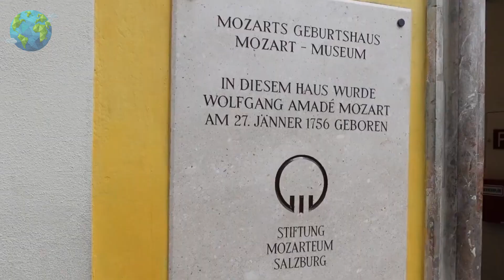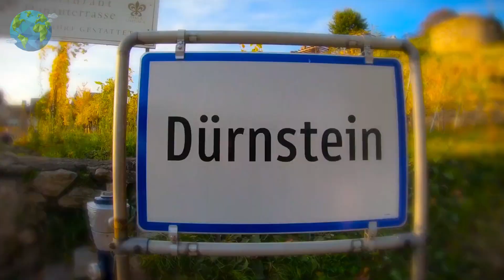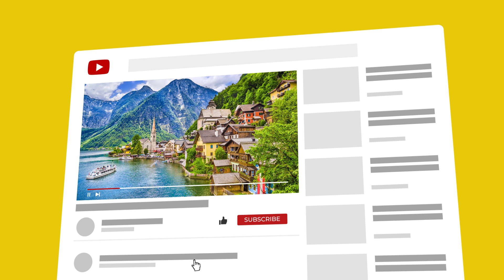Austria Travel Guide: The Best Austrian Places (Travel Video)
Austria is tourists' absolute favorite when it comes to visiting countries in Central Europe. Austrian places like Vienna, Salzburg, and Salzkammergut are a few of the many destinations you will be visiting in this travel guide.

0:00 Austrian Best Places to Visit
1:03 Vienna
1:39 Salzburg
2:38 Salzkammergut
3:21 Innsbruck
4:06 Graz
4:51 Bad Gastein
5:27 Grossglockner High Alpine Road
6:05 Zell Am See
6:39 Dürnstein
7:18 Vorarlberg